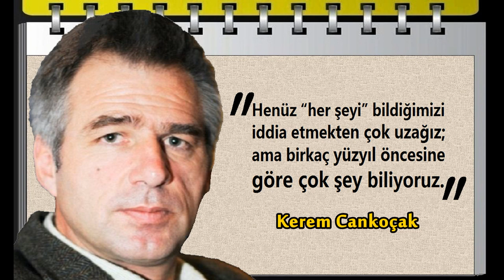Dini inançlar böler, oysa bilim insanları birlestirir. | Kerem Cankoçak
Kerem Cankoçak (d.1961 -)  1982 yılında Galatasaray Lisesi'nden mezun olmuştur. Yüksek Öğretimini Boğaziçi Üniversitesi Fizik Bölümü'nde tamamlamıştır. Daha sonra İsveç'te Stokholm Üniversitesi Fizik Bölümü'nde doktorasını tamamlayan Kerem Cankoçak, İsviçre'de CERN Laboratuvarında çalışmıştır.

Kerem Cankoçak Sözleri: (d.1961 -)
Tasarlanamaz bir evrende yaşıyoruz.   Kerem Cankoçak
Atomlar en az 7-8 milyar yıl yaşındadır.  Kerem Cankoçak
ABD'nin terör suçları saymakla bitmez.  Kerem Cankoçak
Bilimde hiç bir zaman son yanıta erişilmez. Kerem Cankoçak
Çevremizde gördüğümüz herşey atomlardan meydana gelmiştir.  Kerem Cankoçak
Biz hem vücutlarımızla hem DNAmızla yüksek maymunlar ailesine dahiliz.   Kerem Cankoçak
Irkçı düşünceler insanları böler, dini inançlar böler, oysa bilim insanları birlestirir. Kerem Cankoçak
Richard Dawkins  cahilliğe karşı açtığı militanca savaş ve son olarak memetik biliminin kurucusu olması.  Kerem Cankoçak
Henüz “her şeyi” bildiğimizi iddia etmekten çok uzağız; ama birkaç yüzyıl öncesine göre çok şey biliyoruz.  Kerem Cankoçak
Evrimsel biyolog, hayvan davranış bilimcisi, düşünür ve aktivist Richard Dawkins her yönüyle örnek bir bilim insanı.  Kerem Cankoçak
Bizler ölüp gittiğimizde, vücudumuzu oluşturan atomlar toprağa ve atmosfere karışarak yaşamlarına devam ederler.  Kerem Cankoçak
Dinsiz insan ahlaksız insan değildir. Ahlak dinin tekelinde olan bir şey değildir. Tam tersine din her türlü ahlaksızlığın üzerini örtmek için bir kılıftır.  Kerem Cankoçak
Her kültürün bir yaradılış efsanesi vardı. Ama modern bilim Galileo, Kopernik, Kepler ve Newton’dan başlayarak bu sorulara yanıt vermeye başladı.    Kerem Cankoçak
Evrenin tarihi o kadar eskidir ki, insan ömrü ile karşılaştırıldığında, ortalama insan yaşamı evrenin yaşına göre nefesimizi alıp verdiğimiz bir an kadardır.   Kerem Cankoçak
13,7 milyar yıl için doğa üstü bir kuvvet aramak zorunda değiliz. Ruh, töz vs gibi maddi olmayan bir etkene  de ihtiyacımız yok bu tarihi açıklamak için. Her şey kendiliğinden oluşuyor.  Kerem Cankoçak
İnsan genomunu oluşturan üç milyar harfın sadece 15 milyonu yani yüzde 1'inden de azı, 6 milyon yılda ya da başka bir deyişle insan ve şempanzenin soyları ayrıldığından bu yana değişmiştir.  Kerem Cankoçak
Şimdi hastanelere gidip "röntgen " çektırıyoruz ama Wilhelm Röntgen 'in amacı röntgen cihazı geliştirmek degildi. Kendi kendine ışıldayan maddeleri inceliyordu, tesadüfen X-ışınlarını keşfetti. Kerem Cankoçak
İnsan soyuna gelene kadar dört milyar yıla yakın evrim gerekmiştir ama geçen son beş bin yıl içinde yazılı dili geliştirmiş bulunuyoruz. Bu bizim mağara insanlarından Evren'in başlangıcını sorguladığımız yere kadar ilerlememizi sağlamıştır. Kerem Cankoçak
Ateist olduğum için hiç boşluğa düşmedim. Dindar olsaydım boşluğa düşerdim. -Ahiret inancı, cennet ve cehennem gibi şeyler insanı boşluğa düşürüyor. -İnsanı hayata din değil Ateizm bağlar. -Tek dünya bu, öteki dünya yok. -Ahiret inancı olanlar dünyayı kirletiyor. Kerem Cankoçak
Bir düşünsenize; 13 milyar yıl önce yaratıyorsunuz, bekliyorsunuz bekliyorsunuz yaklaşık 9 milyar yıl sonra güneş sistemi oluşuyor, sonra dünya oluşuyor, sonra yine bekliyorsunuz birkaç milyar yıl daha geçiyor çok hücreli canlılar ortaya çıkıyor, kambriyen Geliyor geliyor yine bekliyorsunuz maymunlar iki ayak üstünde yürümeye başlıyorlar, evrimleşiyorlar. 200 bin yıl önce atamız homo sapiens ortaya çıkıyor. Yine bekliyorsunuz mağara döneminde insanlar birbirini yiyor, yamyamlık var. Buraya kadar hiç bir müdahale yok geliyor geliyor 2000 yıl önce gökten vahiy iniyor. Böyle bir şeyin olmayacağı zaten belli. Kerem Cankoçak